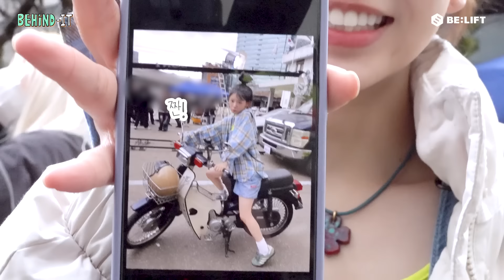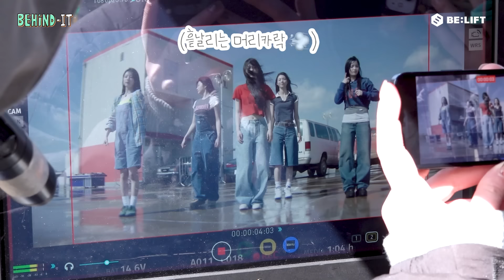럭키걸 모임에 온 걸 환영해🥳댓글에 소원 적으면 이뤄짐 | ‘Lucky Girl Syndrome’ MV Shoot Sketch | ILLIT (아일릿) [BEHIND-IT]